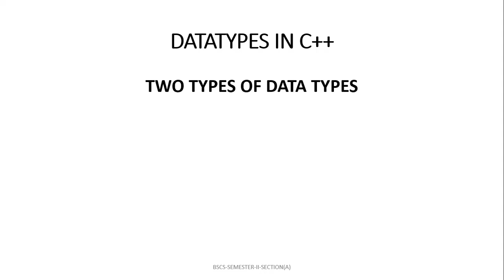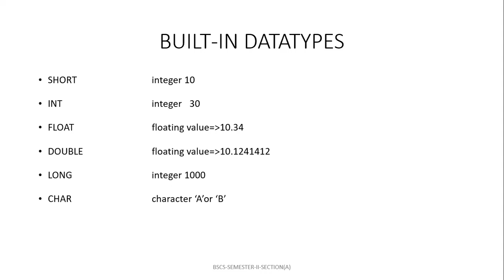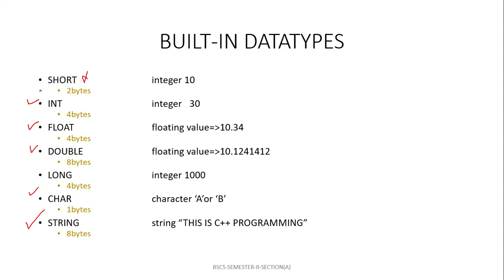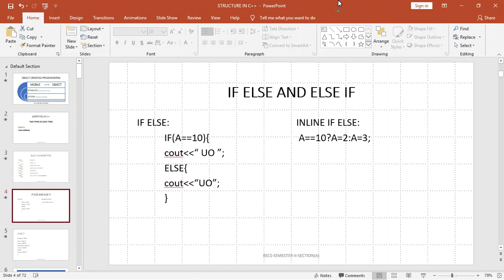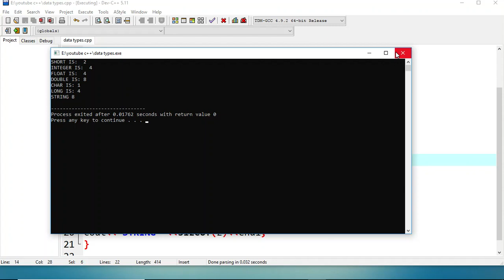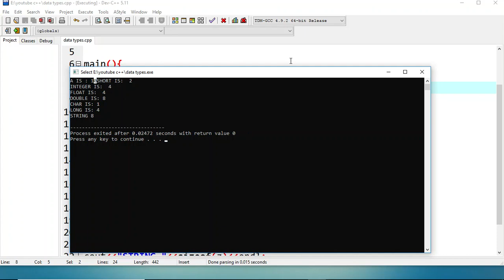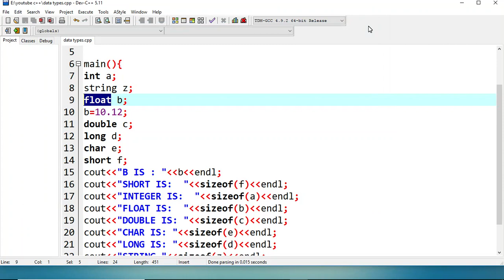4 . What are data types in c++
Assalamualekum! So guys this video is about what are datatypes in c++.i will teach you that what are data types in c++ with examples.i will teach you that what are data types with examples in Hindi and in Urdu.

CONTENT
1.WHAT ARE DATA TYPES IN C
2.WHAT ARE DATA TYPES IN C++
3.WHAT ARE DATA TYPES IN C++ WITH EXAMPLES
4.WHAT ARE DATA TYPES IN C LANGUAGE
5.WHAT ARE DATA TYPES IN C++ IN URDU
6.WHAT ARE DATA TYPES IN C++ IN HINDI
7.WHAT ARE DATA TYPES IN PROGRAMMING